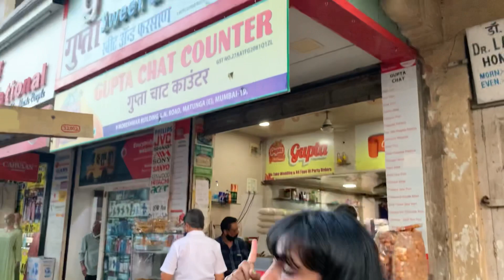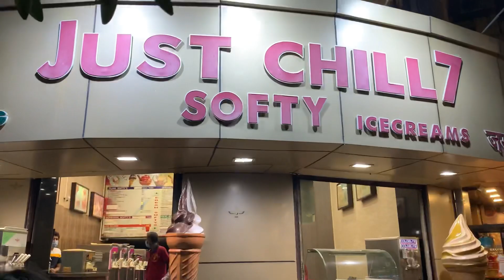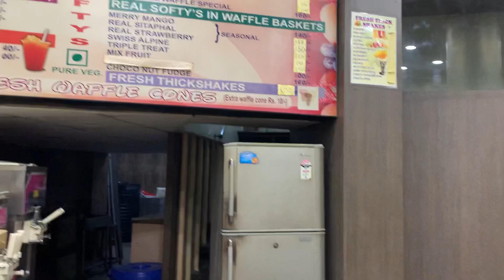S2. Ep3, Best of Matunga,food hopping || Streets of Mumbai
Hey yoo ! Thank-you for watching.
If you enjoyed watching the video than do not forget to

Place 1
Hotel Ramashray - Matunga Fame

Place 2
Gupta chaat corner
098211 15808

Place 3
Anand Bhavan Restaurant

Place 4
Dumpling Delight
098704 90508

Place 5
Baked cheese Wafer pav location in video

Place 6
Just Chill 7 Softy Icecreams

And it’s done for the day 😋